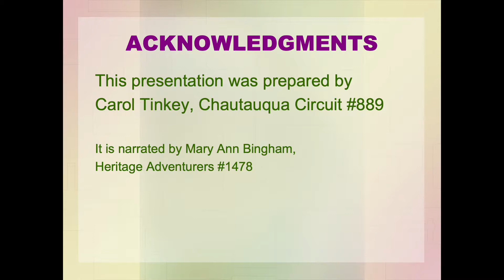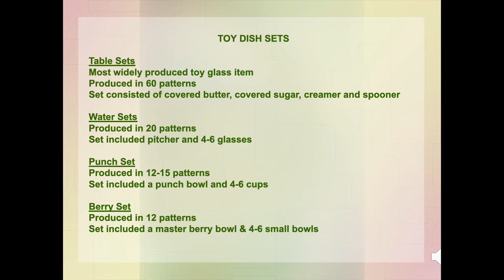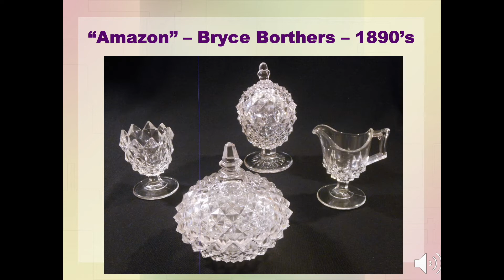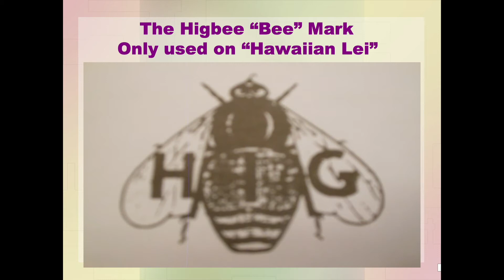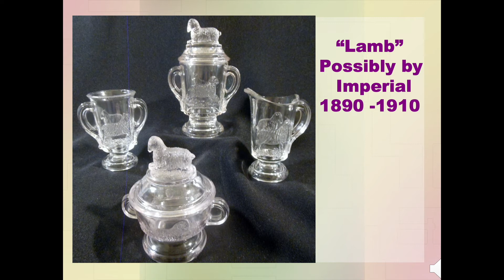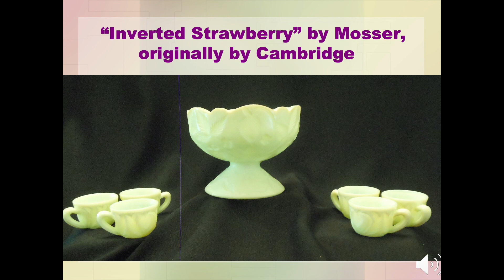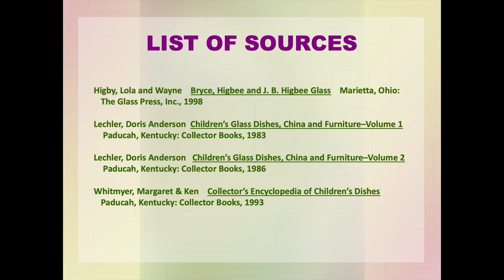Toy Dishes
During the mid-1800’s until the mid-1900’s little girls loved to “play house.” This is a presentation of lovely glass toy dishes that were just like Mother used. You’ll also learn about rare items that were more likely kept on a shelf or in a cabinet only to be admired. (Carol Tinkey, Chautauqua Circuit #889, IA)